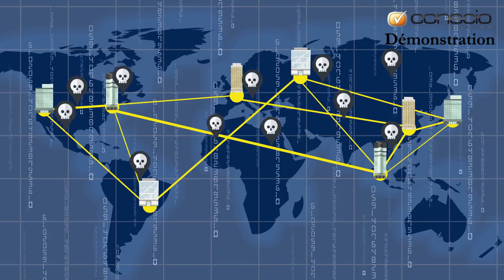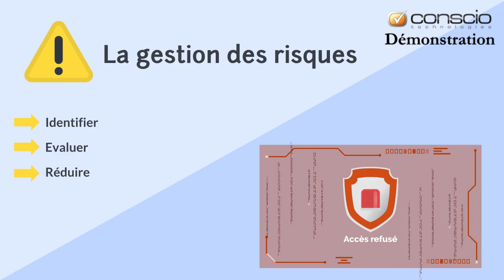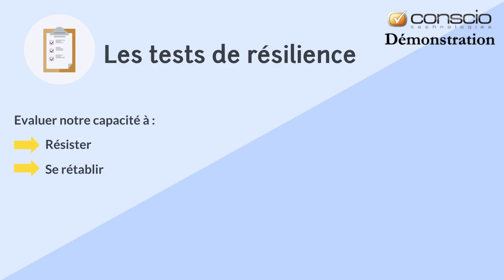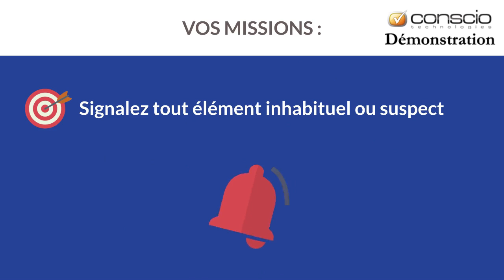Sensibilisation cybersécurité : une introduction à la réglementation DORA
Le secteur banques et assurances doivent se mettre en conformité avec la réglementation DORA. Cette vidéo permet de sensibiliser les collaborateurs aux enjeux qui y sont liés.